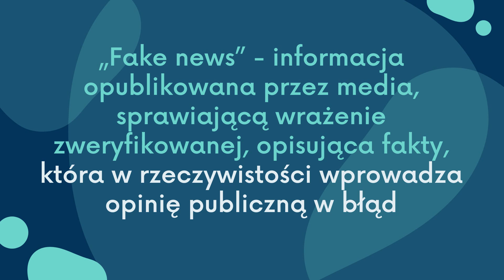Webinarium "Fake news" - cześć pierwsza - "Wprowadzenie"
Webinarium zrealizowane w ramach projektu "Gmina w zasięgu"